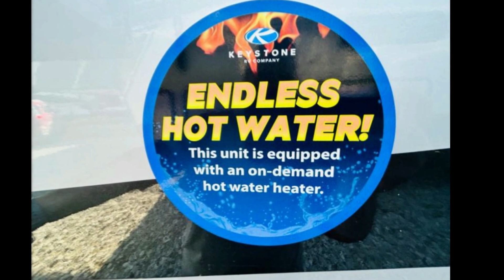2024 Keystone RV Fuzion 373 - Lamoni IA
Keystone RV Fuzion toy hauler 373 highlights:

 Loft w/Bunk Mat Bath and a Half Table with Swing-Out Stools Opposing Sofas Exterior Utility Storage

Don't leave your favorite off-road toys behind, simply load them up with the 8' MORryde water resistant zero gravity ramp door into the 11' garage area of this toy hauler! The garage area isn't just for your toys, it's for eating, sleeping, and entertaining too with dual opposing sofas with a queen bed above them, a loft with a bunk mat, an LED TV, and even a half bathroom for your convenience. The residential four person sofa slide comes with heat, massage, and 110V/USB ports for an ultimate relaxing evening across from the entertainment center with pantries on either side to store your snacks.